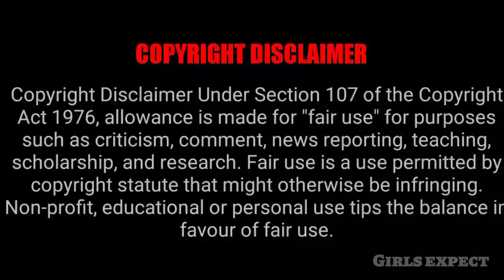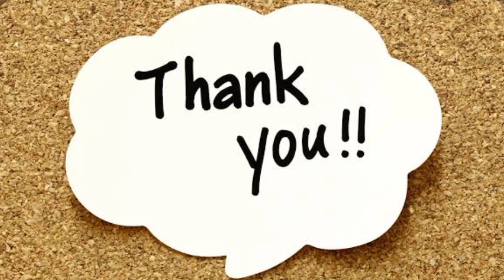Double Surprise கொடுத்த Karthik Raj 🤗🥰😍